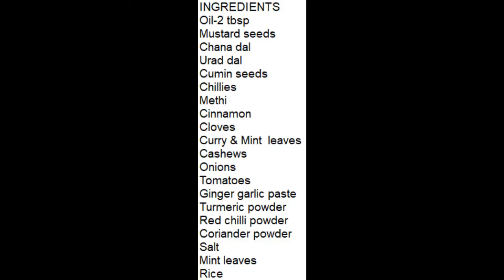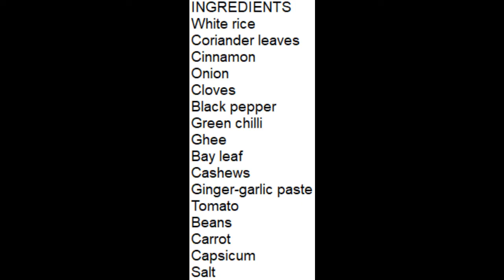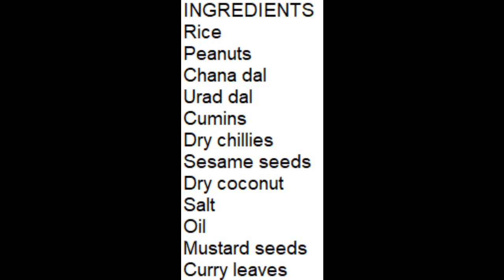ಮಕ್ಕಳಿಗೆ ಇಷ್ಟವಾಗುವ 4 ಬೆಳಗಿನ ತಿಂಡಿಗಳು | 4 Easy Instant Rice Recipes, Breakfast & Lunch Box Recipes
How to make a very easy CurryLeavesChutneyPowder at home in Kannada.
How to make quick and easy CorianderRice Breakfast recipe or Lunch Box recipe for kids and adults.
How to make a very Easy BreakfastRecipe with left over rice is one CurryLeavesRice .